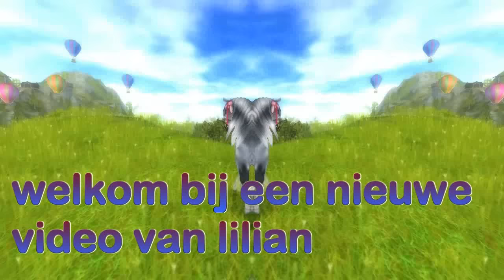star stable: nl- lets play met jennifer